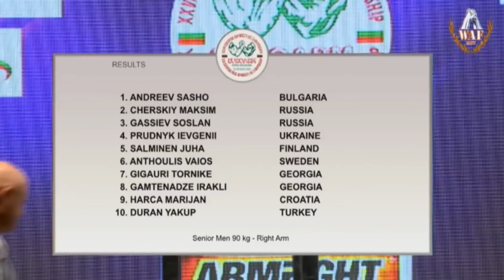F I N A L !!! | Right Hand | EuroArm 2018 | Bolgary / This is intrigue!